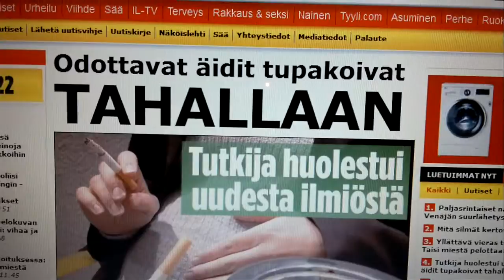Odottaminen aiheuttaa närää.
Video kuvattu älyn hyvällä kamerallani.